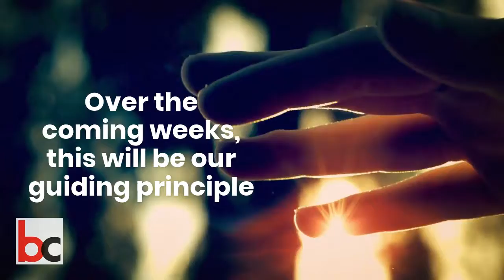Denver Small Businesses - All In This Together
The news helicopters are circling above as I work on my laptop trying to assist our clients during these challenging times. Most of our clients, as sole proprietors and entrepreneurs, have poured their heart and soul and every last cent they have into their business and creating a future for their children and a better community for all. With many storefronts closing, small business owners going through a plethora of anxiety over safety and economic distress, distribution channels slowing or shut down, and overall workplace disruption, there has been tremendous anxiety and uncertainty. Please take 5-10 minutes out of your day to write a positive online review, send a note of encouragement, or make a positive gesture to someone who looks like they need a little help. Our future depends on it.